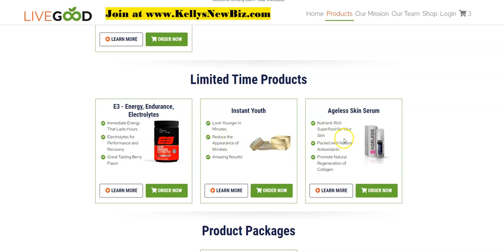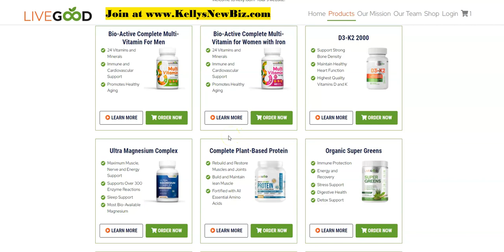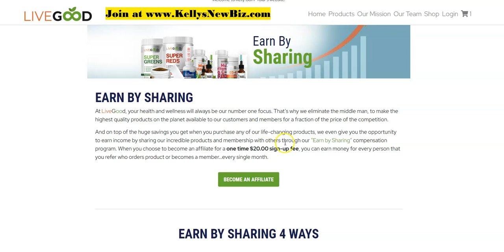LIVEGOOD JOIN THE PRELAUCH NOW (LAUNCHING SEPTEMBER 2022)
LIVEGOOD website.  Take a look around and grab a spot!

LIVE GOOD Launch is September 2022 ~  Grab a spot!
LiveGood brings you the most advanced nutritional supplements on the market . Made with the purest, highest quality ingredients on the planet!

Again, we're in PRE-LAUNCH... get in NOW as an affiliate for a one-time $20, you can earn money for every person that you refer who orders a product or becomes a member... every single month.

EARN BY SHARING
At LiveGood, your health and wellness will always be our number one focus. That’s why we eliminate the middle man, to make the highest quality products on the planet available to our customers and members for a fraction of the price of the competition.

And on top of the huge savings you get when you purchase any of our life-changing products, we even give you the opportunity to earn income by sharing our incredible products and membership with others through our “Earn by Sharing” compensation program. When you choose to become an affiliate for a one time $20.00 sign-up fee, you can earn money for every person that you refer who orders product or becomes a member…every single month.

Join the team, promote or just be a customer.

LIVEGOOD BUSINESS
LIVEGOOD SCAM
LIVEGOOD WORK AT HOME
LIVEGOOD PRODUCTS
LIVEGOOD HEALTHY PRODUCTS
LIVEGOOD COMPENSATION